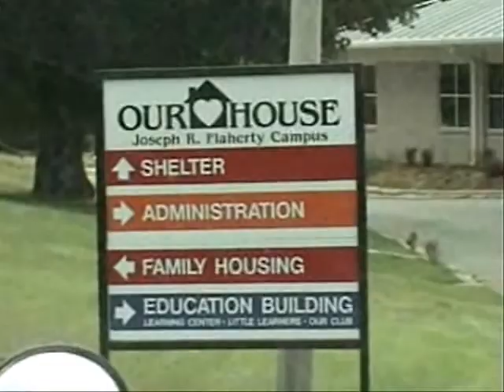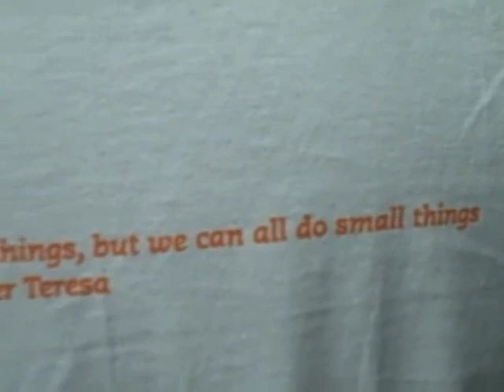Diocese of Little Rock C2SI Commercial 2009 Pt1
This is a promotional video for the Diocese of Little Rock Catholic Charities Summer Institute in July 2009